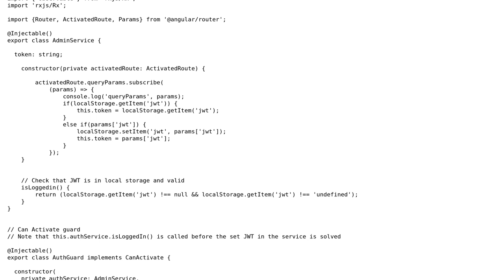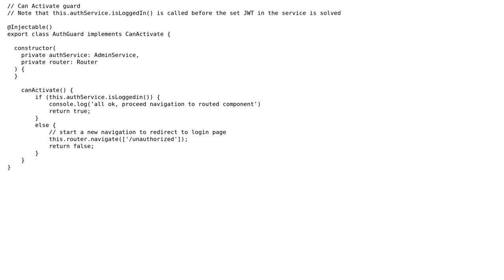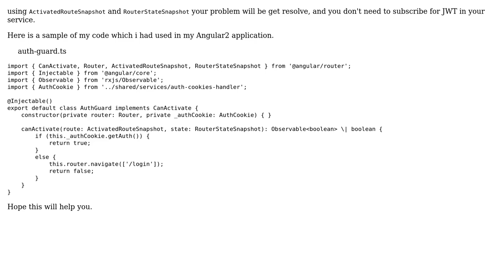Angular make canActivateGuard asynchronous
With thanks & praise to God, and with thanks to the many people who have made this project possible! | Content (except music & images) licensed under CC BY-SA | Music | Images & others | With thanks to user greatTeacherOnizuka user Amol Bhor and the Stack Exchange Network Trademarks are property of their respective owners. You are responsible for your own actions.